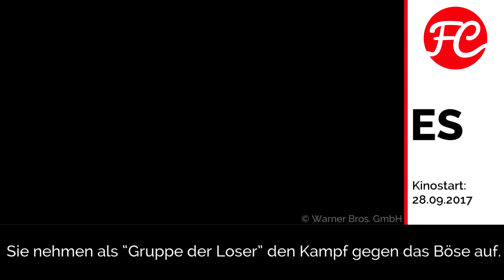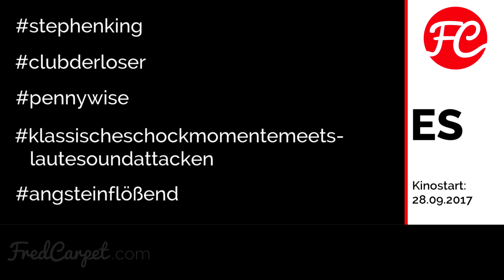Es Kritik Review | FRISCHE FILME | FredCarpet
ES - der TV-Mehrteiler aus den 1990er Jahren prägte eine ganze Generation von Horrorfans. Im neuen Kino-Remake des Bestellers vom legendären Horrorautor Stephen King wird die Handlung jedoch von den 1950er in die 1980er Jahre verlegt. Die Story bleibt dennoch gleich: Eine Gruppe von Kindern, dem "Club der Loser", lebt eine glückliche Kindheit in einer Stadt namens Derry. Doch so paradiesisch die Stadt wirkt, Erwachsene und Kinder verschwinden. Sie kommen einer monströsen Kreatur auf die Spur, der u.a. auch in der Gestalt eines sadistischen Clowns namens Pennywise daherkommt. Die Gruppe macht sich auf das Böse zu stoppen. Dabei trifft "Stranger Things" auf "Stand By Me". Einer der besten Stephen-King-Verfilmungen. Eine düstere Story wird hier in verstörend-blutigen Bildern erzählt. Gleichzeitig ist der Film ein berührendes Coming-Of-Age-Drama mit tollen Jungdarstellern. Mehr gibt es im Video.

Filminfo:

ES
Originaltitel: It (2017)
Genre: Horror
Lauflänge: 135 Minuten
Cast: Bill Skarsgård, Jaeden Martell, Finn Wolfhard, Sophia Lillis, Jeremy Ray Taylor
Regie: Andy Muschietti
Drehbuch: Chase Palmer, Cary Joji Fukunaga, Gary Dauberman
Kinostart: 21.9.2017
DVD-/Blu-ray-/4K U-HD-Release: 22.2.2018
Streaming: Prime Video; diverse VoD-Anbieter